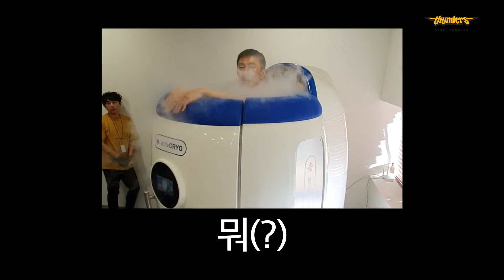썬더스_이상민 감독님의 신상 의료기기 리뷰!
계속되는 연전과 살인적인 일정 속에서
선수들의 회복을 위한 신상 의료기기를
미리 테스트를 해 보시는 감독님!